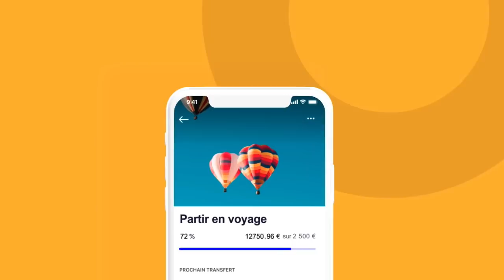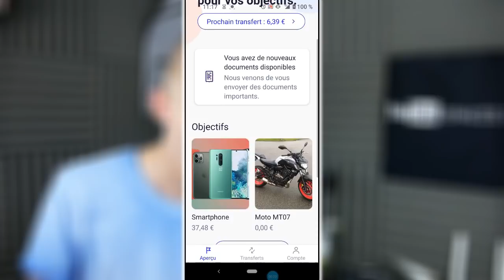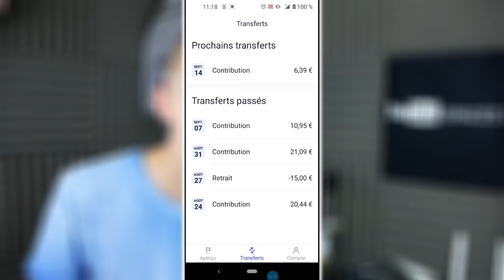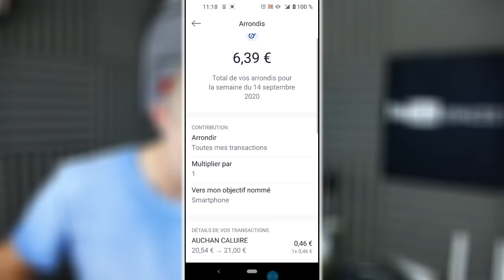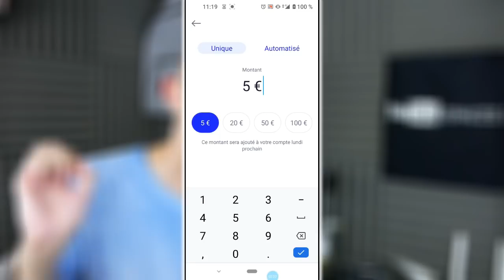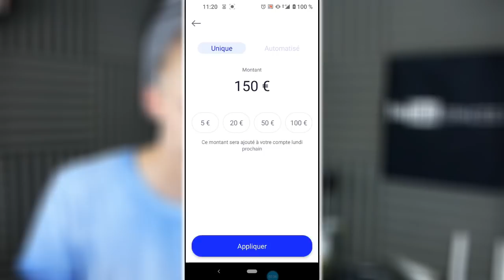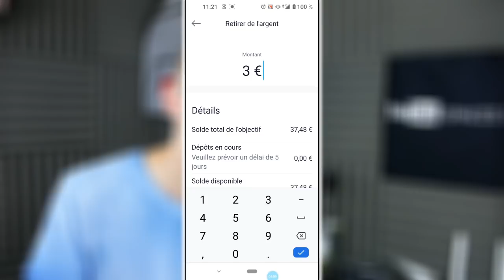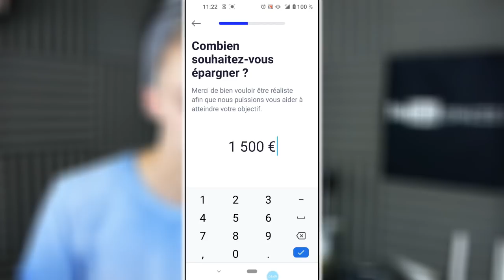MOKA - COMMENT FAIRE DES ÉCONOMIES RAPIDEMENT ET SANS EFFORT ?! AVIS & PRÉSENTATION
Cette vidéo est en collaboration avec la marque Moka.
Moka est une application pour faire des économies rapidement et sans changer de style de vie ! Mon avis concernant Moka et présentation de l'app ! (Récolte 5 euros !)

Snap : ChristoLyonnais

Bon visionnage ! ;)